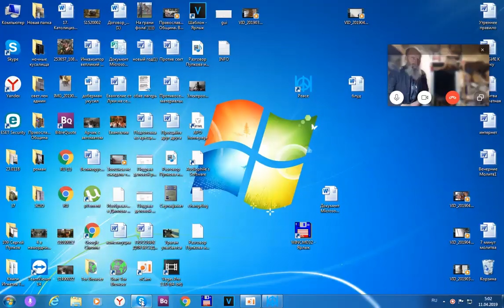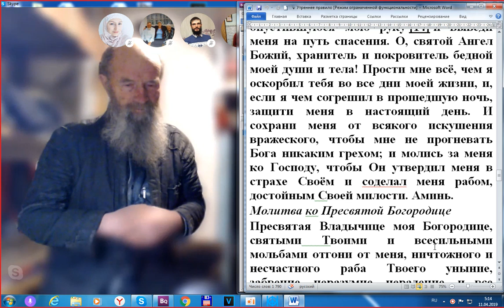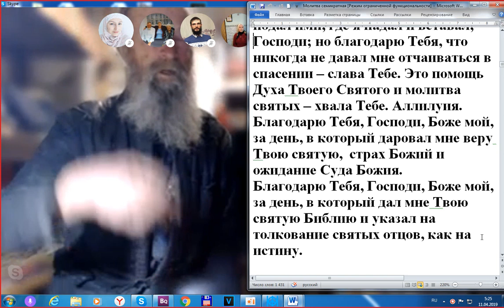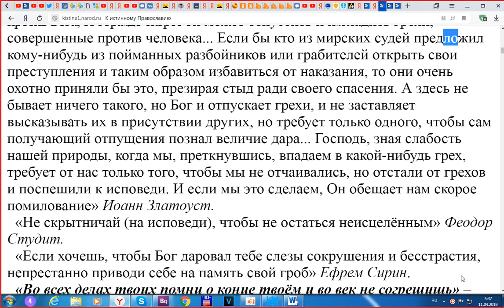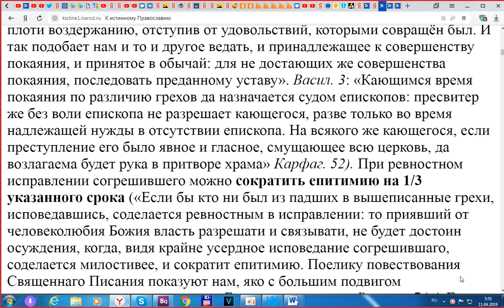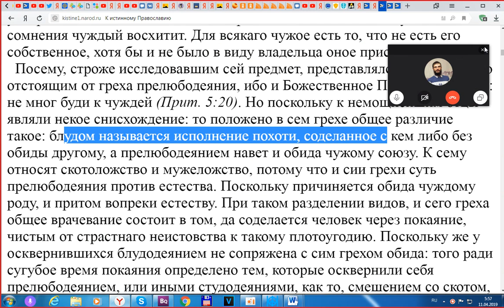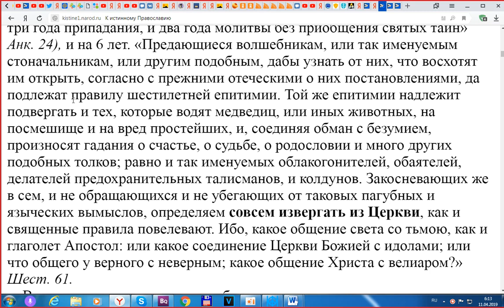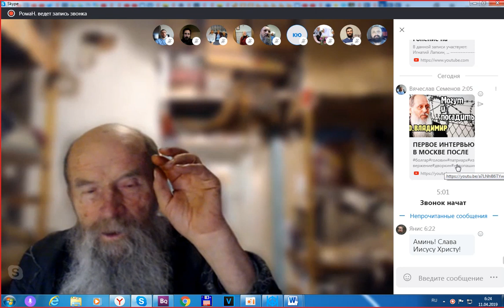Утренняя молитва с Игнатием Лапкиным. О покаянии. Продолжение. 11. 04. 19